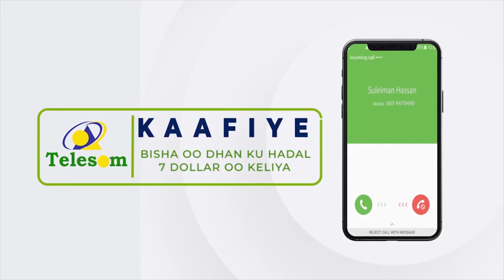"Waxaan ugu baaqayaa Sheekh Dirir iyo Sheekh Mustafe iyo Culimo-Udiinka xaalada..." Ugaas Mahiigaan.